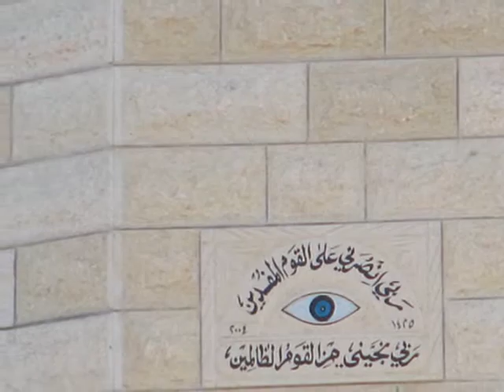From Hoshaya to Kaukab el Hija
מסלול מהושעיה לכאוכב אבו אל היג'א
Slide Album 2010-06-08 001